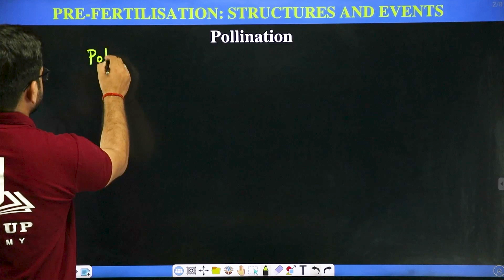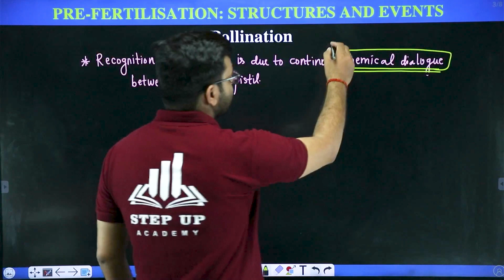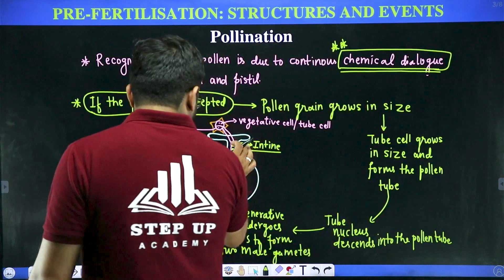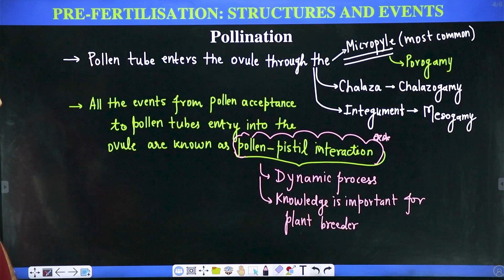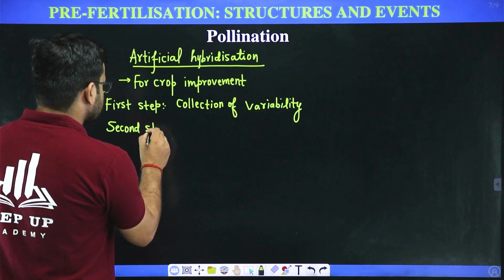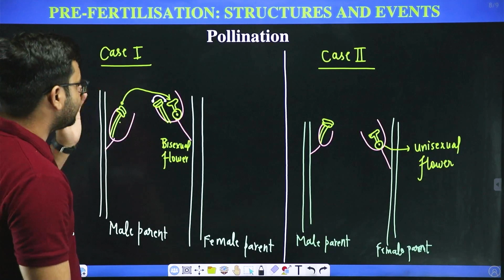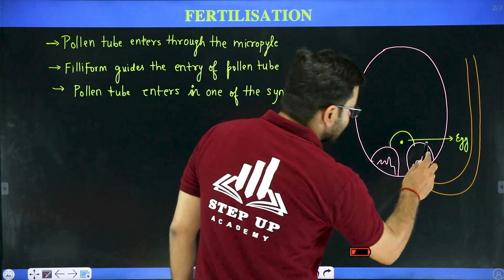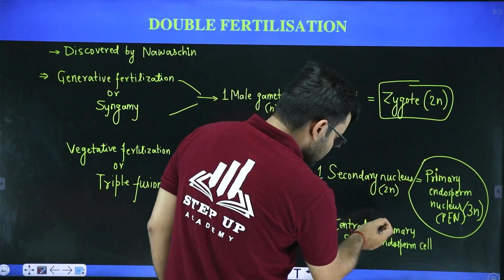Pollen & Pistil Interaction -Sexual Reproduction in Flowering Plants I CH 1 I L 5 12th NEET Biology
Learn about the complex world of sexual reproduction in flowering plants, where flowers are critical. Learn about the intricate structures, especially pollination, fertilization, and seed development needed for the continuity of plant kingdom. A revealing survey of flower parts & modifications, plus the key relationships with pollinators. Watch: This video gives a great overview on the process, showing how and why plants have so many ways to keep their lineage going between generations.

This session, we have covered these important topics:-

👉Previous Video:   video -
👉Next Video:           video -
✔️📚👉 Watch Full Free Course Videos:
✔️📚👉 Grab E-book & E-Notes by Expert Teachers Here:
📢 Full Playlist Link:

🎓 Ace the NEET Exam in 2024! Join Step Up Academy Today! 🚀

Ready to become a successful doctor? Join Step Up Academy to excel in the NEET Exam of 2024.

With exceptional educators and a proven track record, Step Up Academy offers top-notch NEET coaching. We understand the importance of a high rank in the NEET Exam and have the expertise to help you shine in this competitive test.

Our expert faculty will equip you with the knowledge, skills, and strategies to ace the NEET Exam. Comprehensive study materials, rigorous mock tests, and personalized guidance ensure your success.

Engaging, interactive, and enjoyable learning is our priority. Step Up Academy employs innovative teaching methods, including discussions, visual aids, multimedia presentations, and practical sessions to ensure crystal-clear understanding.

Step Up Academy provides meticulously crafted study materials covering every aspect of the NEET syllabus. Simplified explanations and practice questions reflecting the actual exam will prepare you for any challenge.

🎯 Personalized Attention and Doubt Clearing
We recognize that each student has unique learning needs. Small batch sizes allow us to provide individual attention. Our experienced faculty is always available to clarify doubts and provide valuable insights.

🌟 Join Step Up Academy Today!

- 📒 Notes
- 📄 PDFs
- 📝 Sample Papers
- 🔄 MCQs
- 🔍 Solutions

Enroll in Step Up Academy to embark on a transformative NEET Exam preparation journey. With our commitment to your success and holistic approach, we'll equip you with the skills to secure a top rank in the NEET Exam of 2024.

Let's make your dream a reality together at Step Up Academy! 💪💼